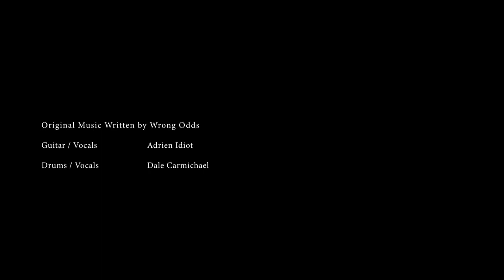Wrong Odds Live | Vox Popular Media Arts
Wrong Odds are a punk rock duo consisting of Adrien Idiot and Dale Carmichael. A taping foot, a nodding head, or a chaotic mosh pit, the aim is to make you move. The songs are fast, loud and bound to get stuck in your head.

The pair have played in various bands since 2011 (Primate Patrol, I.R. Idiot, Twisted Limbs, Cold Shakes, Fist Fight with Gandhi). Adrien Idiot leads the group on guitar and vocals while Dale Carmichael holds the beat and groove on bass and drums.

Adrien Idiot: Vox, Guitar
Dale Carmichael: Vox, Bass, Drums

Vox Popular Media Arts is an annual festival in Thunder Bay, Ontario. The festival celebrates film making, music, and performance art! In 2021 the festival went virtual and created a 7 part concert series!

Follow: @VoxPopTBay

Director: Adrien Harpelle
Producers: Adrien Harpelle & Kelly Saxberg
Camera: Kelly Saxberg, Alyssa Kusik, Keegan Richards, Derek Okeese & Marlon Legarde
Audio: Jean-Paul De Roover
Edited by: Derek Okeese & Adrien Harpelle

Made with the support of:
Canadian Heritage | Patrimoine Candien
Ontario
Ontario Arts Council
Northern Ontario Heritage Fund Corporation
Blueprints Audio
Shebafilms
LIP Media Productions
Flash Frame Film and Video Network